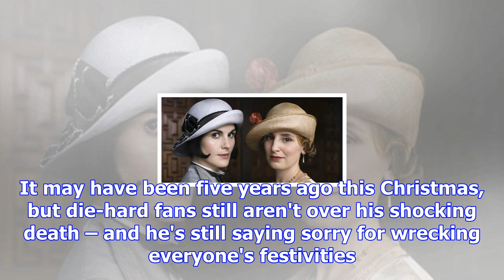Dan stevens apologises for "ruining christmas" in 2012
From Digital SpyDan Stevens is stillapologising to Downton Abbey fans for his exit from the ITV peri...